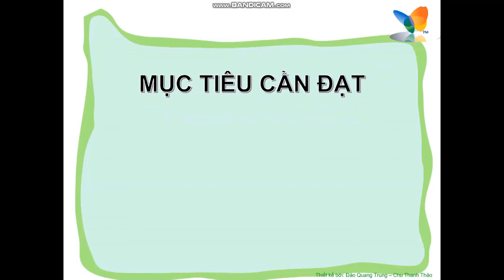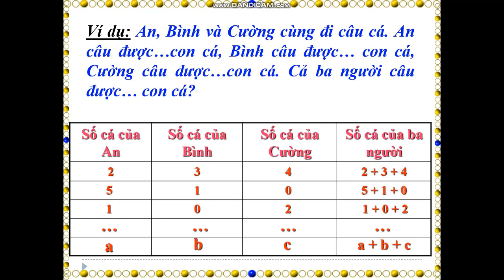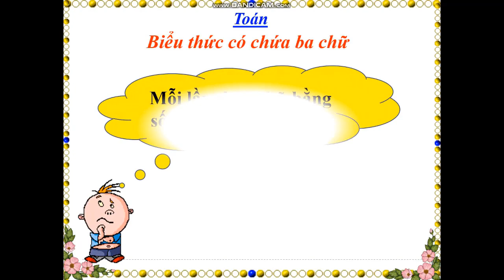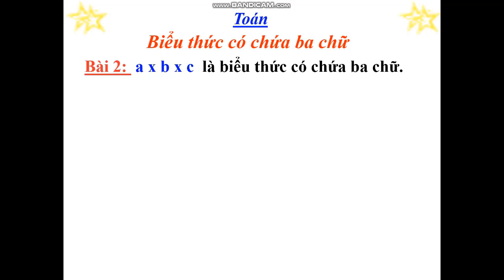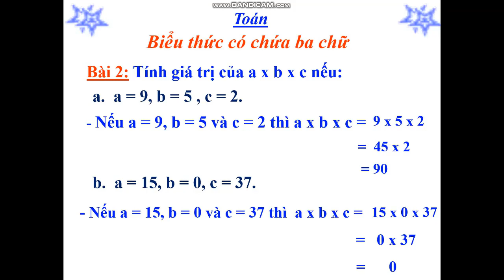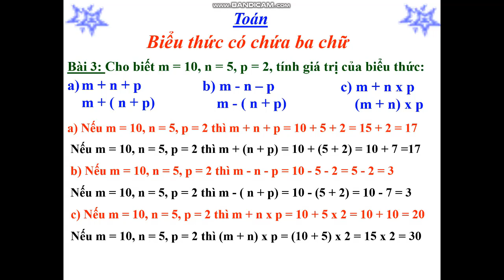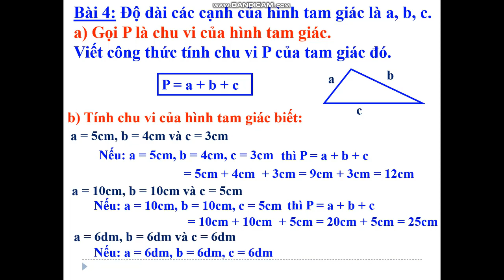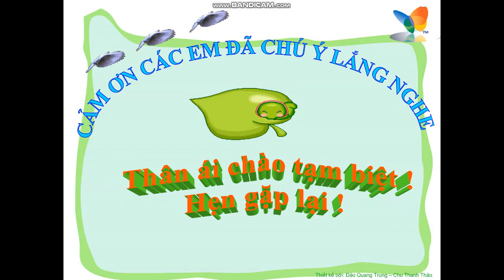Khối 4 - Tuần 7 - Môn Toán - Bài Biểu thức có chứa 3 chữ